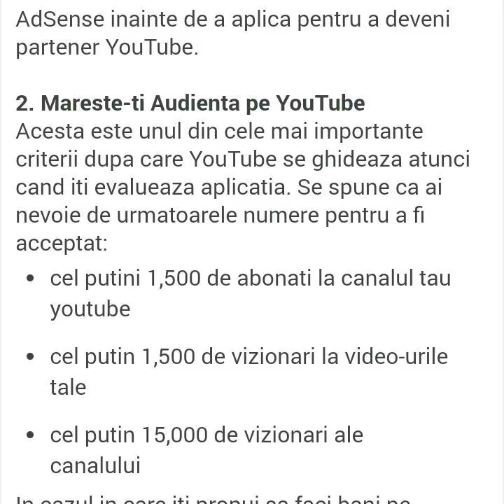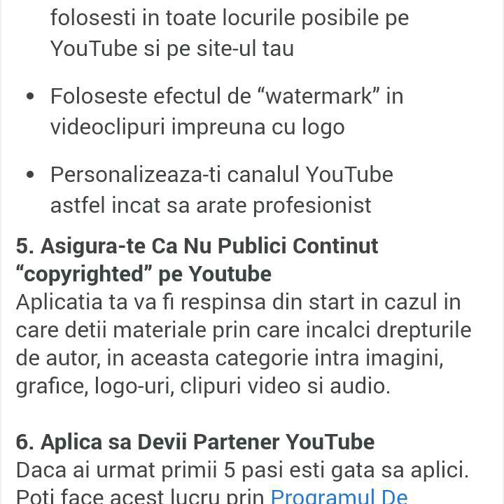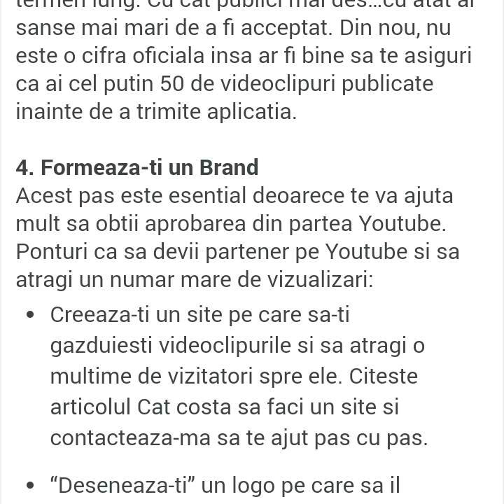Bani cu youtube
youtube rewind,
youtube rewind 2016 trailer,
youtubers react,
youtube rewind indonesia,
youtube music,
youtube rewind 2012,
youtubers,
youtube kids,
youtube rewind 2015,
youtube red original series,
youtube rewind 2011,
youtube algorithm,